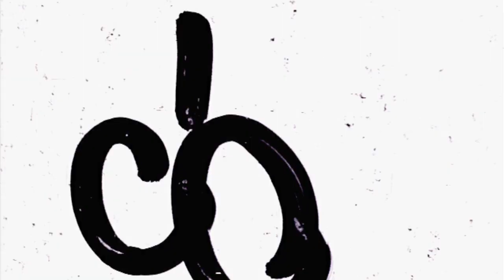SXSW 2010 - Matt Morris LIVE!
Check out this live performance by Matt Morris at SXSW 2010!